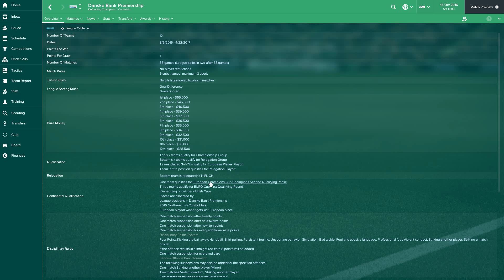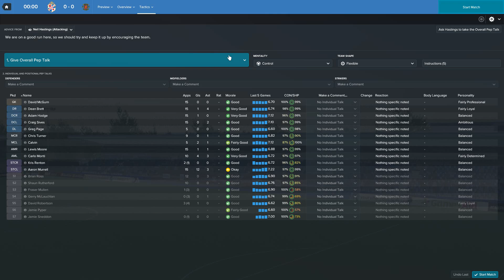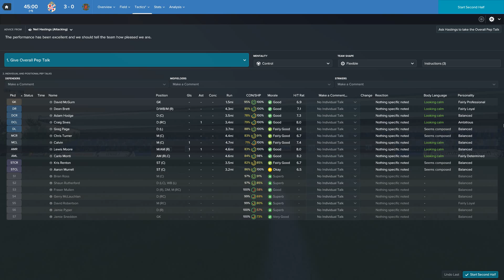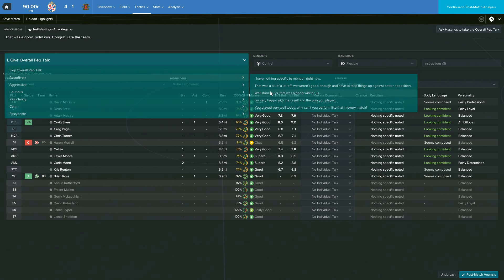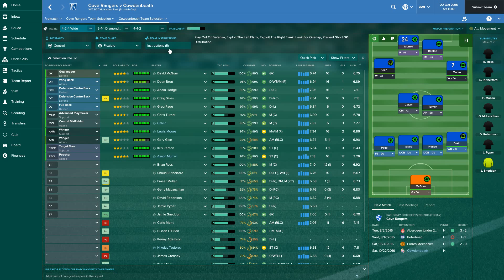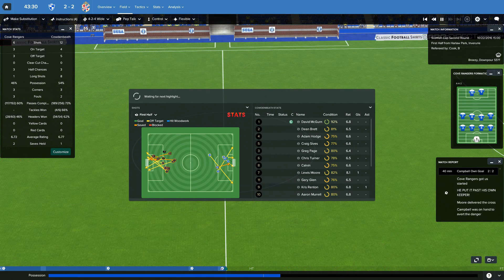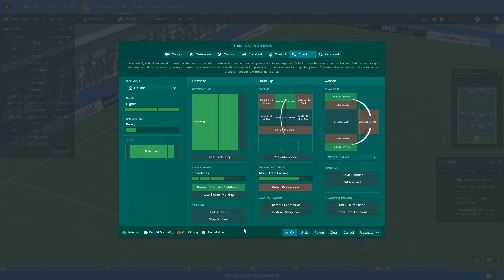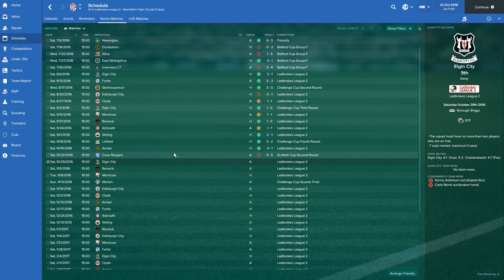Football Manager Cowdenbeath Episode 5 The Scottish Cup